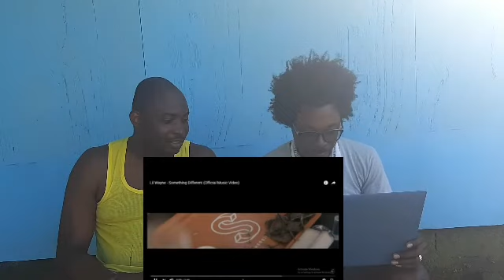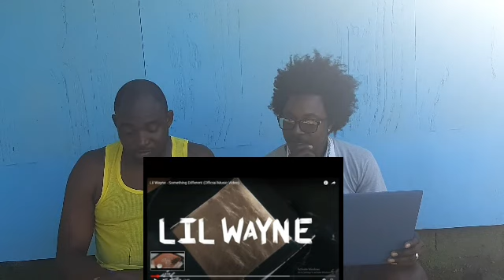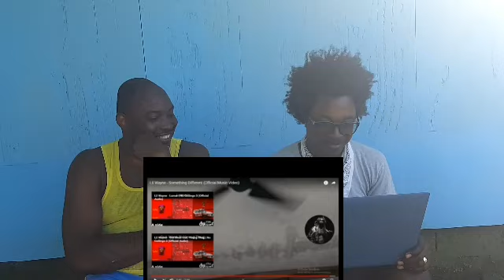Lil Wayne - Something Different (Reaction) 8BE - Tunechi